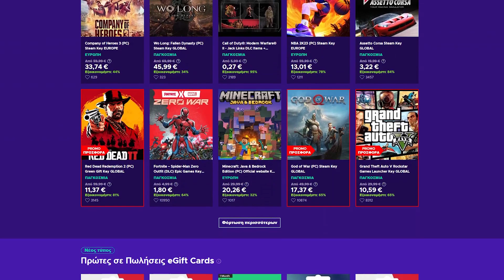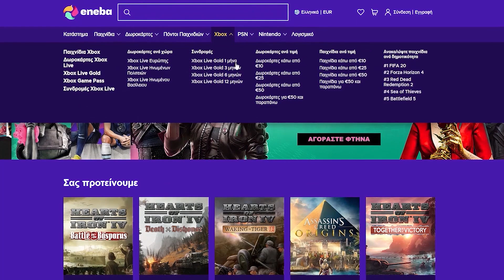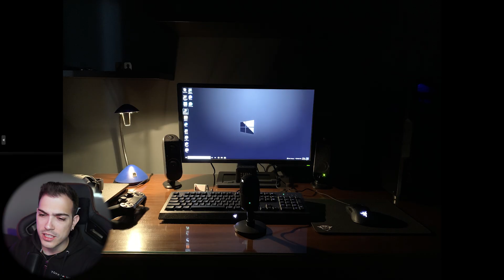Το πανηγυριώτικο Setup! yourpcsetup ep.125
30%  Έκπτωση με κωδικό: JUST από το Goodoffer24!

Μέλη που στηρίζουν το κανάλι και τους ευχαριστώ ΠΑΡΑ πολύ:
Drazen Spilic
PANAGOS MAR.
Spiros Lachanas

Θέλω τουλάχιστον 6 φωτογραφίες, 3 με σβηστά φώτα όπου η πρώτη από μακριά για να φαίνεται όλο το setup η δεύτερη πιο κοντινή να φαίνονται οθόνη και όλα τα περιφερειακά και τρίτη να φαίνεται το pc καλά (εδώ μπορείτε να βγάλετε 2 μία μπροστά και μία στο πλάι). Στη συνέχεια θέλω τις ίδιες ακριβώς αλλά με φωτισμό για να φαίνονται καλύτερα. Ακόμα θέλω να μου γράψετε μία λίστα με τα περιφερειακά σας και τα τεχνικά χαρακτηριστικά στου υπολογιστή σας. Επίσης γράψτε μου, για τι χρήση το έχετε και πόσο σας κόστισε. Αν δε χωράνε οι φωτογραφίες στο mail ανεβάστε τις σε κανά drive και στείλετε μου. Ευχαριστώ και πάλι!